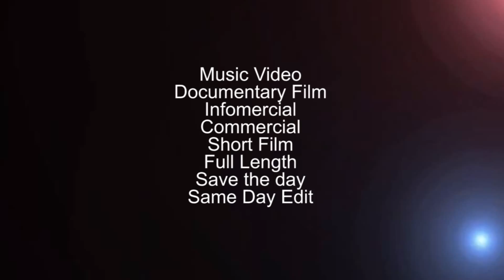spyglass film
created by arnel ramos felix